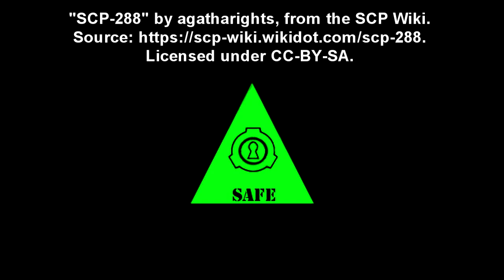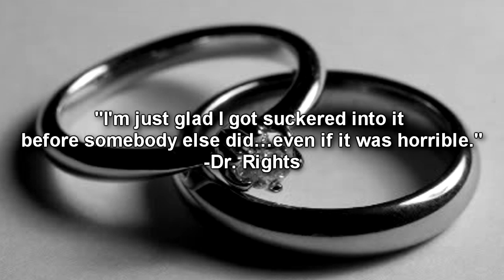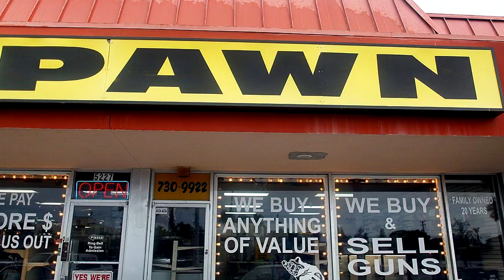SCP-288 The Stepford Marriage Rings: Wedding rings that turns people in a Stepford Wife / Husband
This SCP Foundation reading video is about SCP 288 "The Stepford Marriage rings", a set of two wedding rings that change the wearer into a "Stepford Wife", or a "Stepford Husband", and when used together, creates a stepford marriage.

SCP-288 consists of a women's engagement ring (hereafter referred to as SCP-288-1) and matching men's band (hereafter referred to as SCP-288-2), both silver in appearance, the ring containing a small diamond. They are relatively plain, and bear no marks as to their origin or make, but staff routinely describe them as seeming like "very nice wedding rings, if a little plain." They are completely normal in every sense, and have been damaged by endurance testing (and subsequently repaired through typical jeweling practices), and their effects are only observable while worn.

When SCP-288-1 is worn by any adult female in a relationship, she immediately becomes what has been portrayed in popular media as an "ideal housewife". Women describe this experience as if they are not in control of their body, merely observing their own actions. They lose all ability to form their own opinions, and instead automatically agree with the opinions of their spouse, and display very few negative emotions, if any. They seem to gain an instinctive knowledge of cooking and baking, in the style considered to be the "traditional American" style, including such dishes as apple pie, or macaroni and cheese. These dishes are always professionally made regardless of prior skill. A similar knowledge is evidenced in the spheres of cleaning and light repair; subjects regularly display the ability to sew and knit even if they were not able to do so before donning SCP-288-1. Along with this knowledge, they feel an innate urge to cook, clean, and mend things around their home incessantly; they lose the will to have a job of their own and become exceedingly obedient and loyal to their spouse, as well as religious and authority figures. Many wearers of SCP-288-1 exhibit a fondness for rather modest dress, and are uncomfortable when wearing pants or more revealing clothing. They also develop a fondness for children, and if they do not already have children, express the urge to have them.

When SCP-288-2 is worn by any adult male in a relationship, he undergoes a similar change, taking on the characteristics of popular media's portrayal of an "all-American dad", whether or not he has children of his own. Men describe the experience similarly to women, in that they feel they are not in control of their actions. He shows loyalty and obedience to political, religious, and authority figures, and an innate duty to his current professional management structure. He will work exceedingly long hours without complaint, and maintains an upbeat and motivated demeanor at his work. No matter the nature of his former personality, he becomes friendly and easy to approach, good with kids and fiercely loyal to his spouse. He is always willing to help around the house and willing to please with a shoulder rub. Men with children become attentive, engaged fathers, and men without children express a strong desire to have them.

Table of Contents:
00:00 Introduction
00:42 Description
06:47 Addendum 288-A